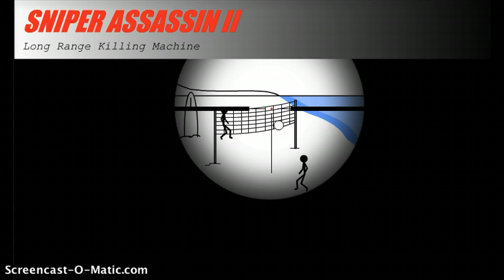Sniper Assassin 2- Beach party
Level code beach party